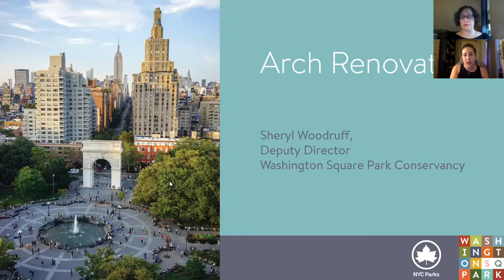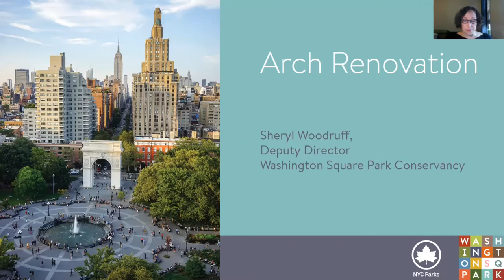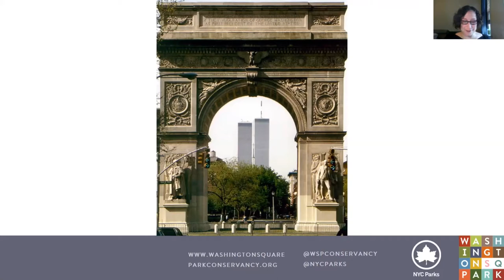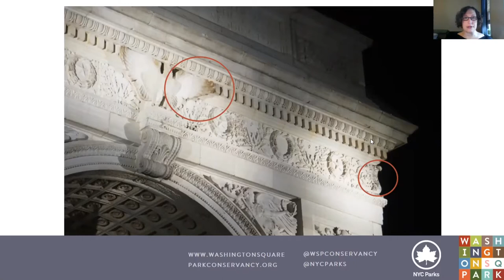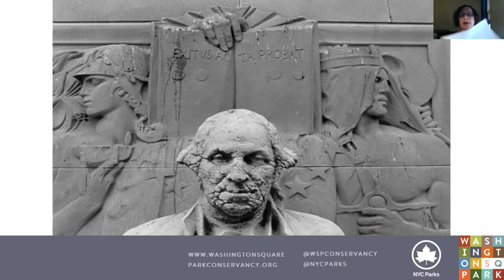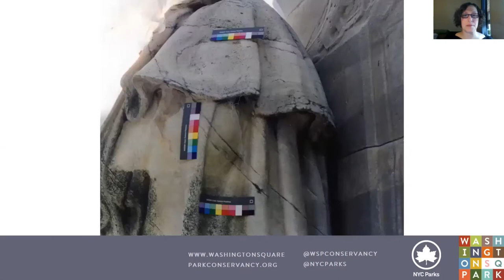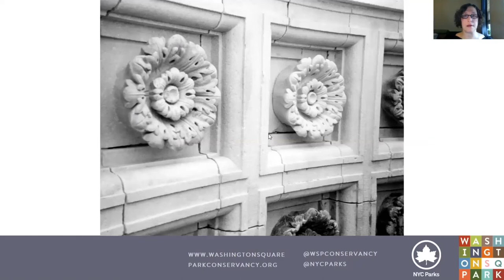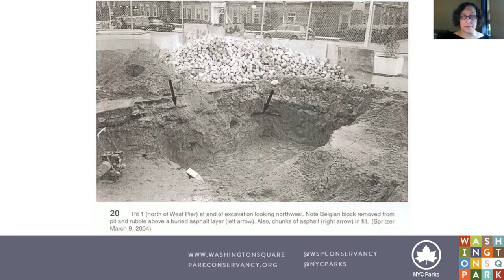Lunchtime Lecture - Arch Restoration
The Arch at Washington Square Park has been an iconic part of the landscape since it was completed in 1892. But no 128-year old stays looking so good without a bit of work. Join Sheryl Woodruff, WSPC Community Development Director for a look back at the 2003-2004 restoration of the Arch.